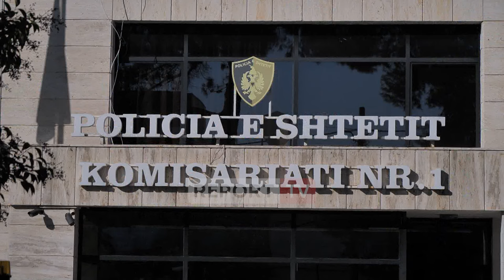Princ Leka sulmohet nga ish-bashkëshortja e tij, Elia Zaharia dhe babai i saj, Gjergj Zaharia!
reportTV lajmeshqip lajme Princ Leka është sulmuar pasditen e 5 marsit nga ish- bashkeshortja Elia Zaharia dhe babai i saj, Gjergj Zaharia.